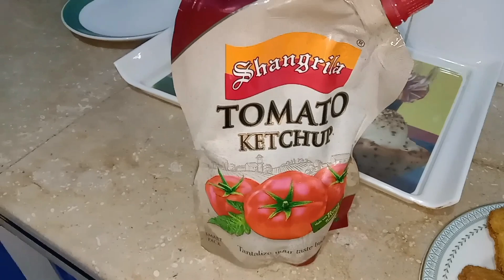Kis ki Nazar lag gayi 😭 | Kia hogaya Achanak se 🥺 | Vlog # 246